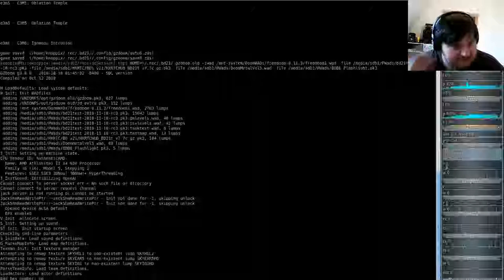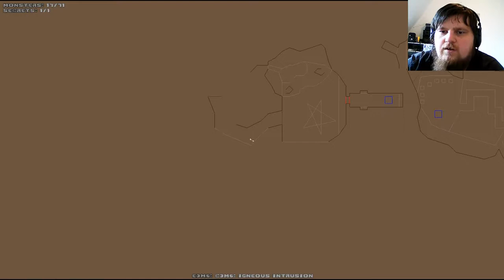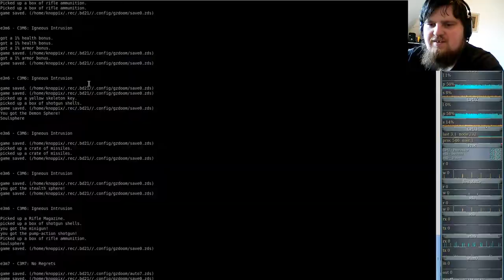Brutal DooM 2018 FreeDoom I (gzdoom) E3M6 - Igneous Intrusion